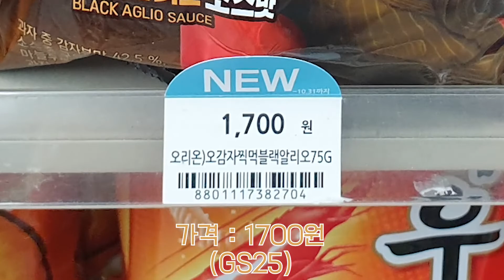오감자 찍먹 블랙알리오 소스맛 내돈내산 간단 리뷰!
오리온 오감자 신상!✨ 짭짤매콤한 블랙알리오 소스가 들어있어요
좀 더 상세한 리뷰는 윰니 블로그를 확인해보세요💕